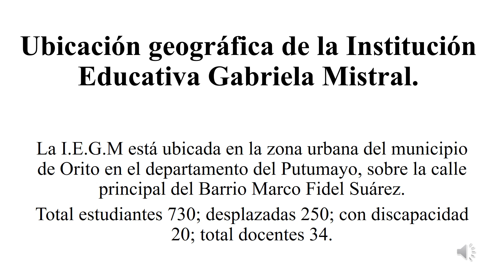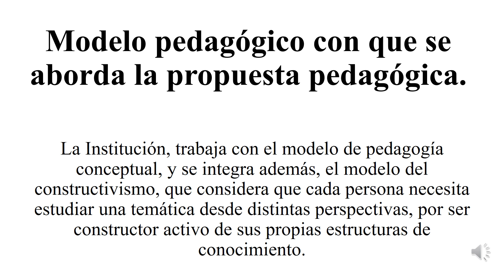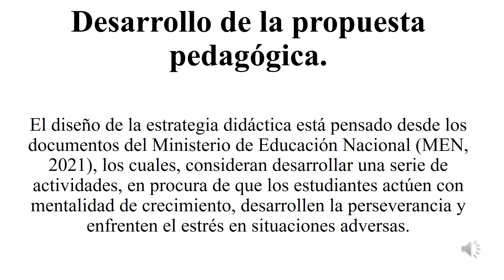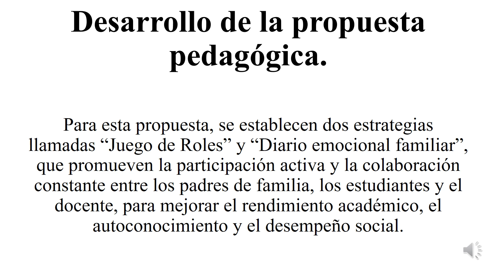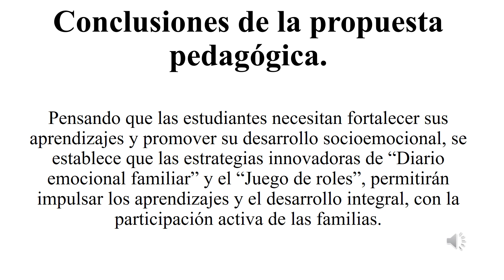Video propuesta pedagógica, curso ECDF III en 2023. UNAD.